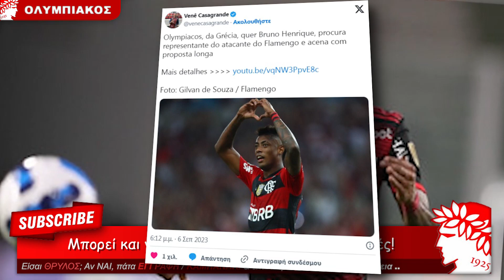Ολυμπιακός Μεταγράφες: Μπρούνο Ενρίκε & Σεϊκού Κουγιατέ | Olympiacos Fc Θρύλος Είσαι ΟΣΦΠ Νέα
Ολυμπιακός Μεταγράφες: Μπρούνο Ενρίκε & Σεϊκού Κουγιατέ (Olympiacos Fc, Θρύλος Είσαι, ΟΣΦΠ Τελευταία Νέα Ολυμπιακού Τώρα στο Ποδόσφαιρο & Ρεπορτάζ Ολυμπιακού, OSFP TV,  Ρεπορτάζ Ολυμπιακού, OSFP NEWS,  Θύρα 7, Olympiacos Football Club 2023, GATE 7, thrylos24, rednews, thrylos 7 videos, σπορτ24 ολυμπιακοσ, sportfm ολυμπιακοσ, μαρμιτα sports ολυμπιακοσ): Σύμφωνα με δημοσιεύματα από τη Λατινική Αμερική, ο Ολυμπιακός έχει καταθέσει πρόταση πολυετούς διάρκειας στον Μπρούνο Ενρίκε της Φλαμένγκο.

Ο Ολυμπιακός έχει σχεδόν ολοκληρώσει το ρόστερ του ενόψει της νέας σεζόν όμως αυτό δε σημαίνει ότι έχει τελειώσει τις μεταγραφικές του κινήσεις.

Σύμφωνα με δημοσιεύματα από τη Λατινική Αμερική, οι Πειραιώτες έχουν καταθέσει πρόταση στην Φλαμένγκο για λογαριασμό του Μπρούνο Ενρίκε.

Ο λόγος για τον 32χρονο επιθετικό ο οποίος σύμφωνα με το σχετικό ρεπορτάζ, φέρεται να έχει στα χέρια του πρόταση πολυετούς διάρκειας από τον Ολυμπιακό, στο πλαίσιο της αναζήτησης ενός ακόμα στράικερ.

Ολυμπιακός Μεταγράφες: Μπρούνο Ενρίκε & Σεϊκού Κουγιατέ (Olympiacos Fc, Θρύλος Είσαι, ΟΣΦΠ Τελευταία Νέα Ολυμπιακού Τώρα στο Ποδόσφαιρο & Ρεπορτάζ Ολυμπιακού, OSFP TV,  Ρεπορτάζ Ολυμπιακού, OSFP NEWS,  Θύρα 7, Olympiacos Football Club 2023, GATE 7, thrylos24, rednews, thrylos 7 videos, σπορτ24 ολυμπιακοσ, sportfm ολυμπιακοσ, μαρμιτα sports ολυμπιακοσ): Σύμφωνα με δημοσιεύματα του εξωτερικού, ο Ολυμπιακός κάνει προσπάθεια για να εντάξει στο δυναμικό του τον Σεϊκού Κουγιατέ, υπό προϋποθέσεις.

Ο Ολυμπιακός δείχνει να έχει ολοκληρώσει το παζλ του ρόστερ του ενόψει της νέας αγωνιστικής περιόδου όμως δεν φαίνεται πως έχει τελειώσει τις κινήσεις που επιθυμεί να κάνει στο μεταγραφικό παζάρι.

Σύμφωνα με δημοσιεύματα του εξωτερικού, οι Πειραιώτες συνεχίζουν να έχουν στα ραντάρ τους τον Σεϊκού Κουγιατέ ο οποίος δεν υπολογίζεται στα πλάνα του Στιβ Κούπερ και της Νότιγχαμ Φόρεστ για την τρέχουσα σεζόν.

Ο 33χρονος Σενεγαλέζος μέσος είναι ανοιχτός στην προοπτική του Ολυμπιακού αλλά αυτή θα επιτευχθεί μόνο αν μείνει ελεύθερος από την αγγλική ομάδα, ενώ δεν θα έχει δικαίωμα συμμετοχής στους ομίλους του Europa League.

★ Τελευταία ΒΙΝΤΕΟ ★
✓ o Σέρχι Κανός στη Βαλένθια, ο Σαντιάγκο Εζέ συγκίνησε με το μήνυμα του | Olympiacos Fc Θρύλος Είσαι